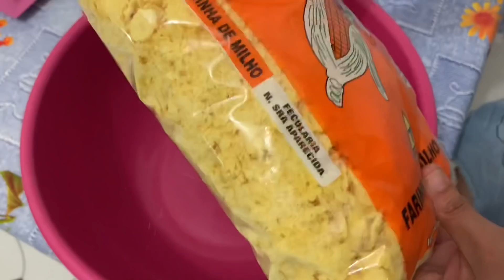FIZEMOS O MELHOR BOLINHO CAIPIRA TÍPICO DE FESTA JUNINA 🌽 Tati Barbosa